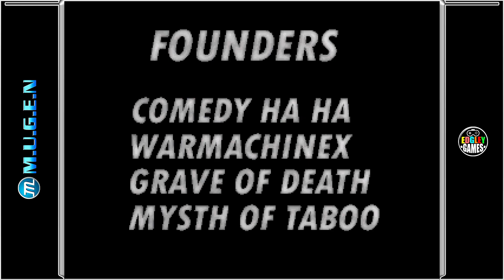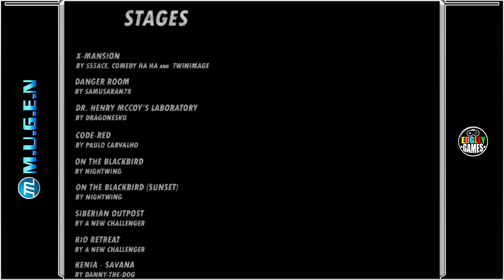X-Men: Second Coming - Gameplay with Birdy (M.U.G.E.N)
Welcome to Edgley Games where there is no commentary, just game-play.

X-Men: Second Coming is a game developed by a collaboration of
fighting game enthusiasts gathered under the name of Project X. The
way.
The objective in creating this game was to take a recent Marvel story
arch and create an enjoyable fighting game experience. Although many
features found in a professional game such as those developed by
Capcom are missing from this project, through the use of the Mugen
game engine, a new gaming experience was developed. Much of the
content in the game was originally created by Capcom, including
various points of style, game play, FX, and sprites. When you read the
name of a Mugen Creator within this manual it is simply referencing the
people who programmed the content or, in some cases, created
original sprites.
Originally released December of 2010.

The Story of Second Coming
Following the events of Endangered Species the mutant population is
dwindling. The Messiah Complex occurs over the first mutant birth
since the decimation of the mutant population as various groups
attempt to obtain the child, some to kill the baby, others to gain control
of the child and some to save the child.
The X-Man Cable recognizes the child as the Savior of his timeline
while the X-Man Bishop recognizes the child as the cause of his own
apocalyptic timeline. After the battle ensures Cable finds himself
stranded in a future timeline where he raises the baby away from our
timeline amidst the Messiah Wars. Sixteen years later Cable returns to
the time he left behind with the young woman whom he had raised,
Hope.
With the return of Cable and Hope, a new threat arises to destroy the
mutant population and the new “Mutant Messiah”. You take control of
one of 24 fighters and battle your way through a multitude of locations
on your search to discover the source of this new threat and to save all
of mankind and mutantkind.

Credits
X-Men: Second Coming was made through the collaboration of
individuals from all over the globe. Literally hundreds of man hours
when into the development of this project.
Project X Leader - xfields
Lead Game Designers - ZVitor & Acey
Lead Programmers - ZVitor & Acey
Lead Concept Designers - Sei & JETthePHOENIX
Lead Graphic Designers - Sei, ZVitor & Acey
Original Music - WizzyWhipitWonderful
Hit sparks - Duracelleur
System Graphics & HUD - Acey
Game Intro - Acey
AI Programming - Acey
Character Formatting - ZVitor
Character Balance - Acey
Storyboards - ZVitor
Project X Team
 Acey
 Beja
 BIGPIMP
 Buyog
 Comedy HAHA
 Eclipse
 Essex
 Gate
 Hecbator
 JETthePHOENIX
 Jr6
 L@ance Uppercut
 Liquid Cameleon
 Mambojambo
McCready
Mudy
MythsOfTaboo
Sabaki
Sei
The Anvil
Twinimage
Warmachinex
Wucash
Xfields
xmenkool
xpachin
Z666